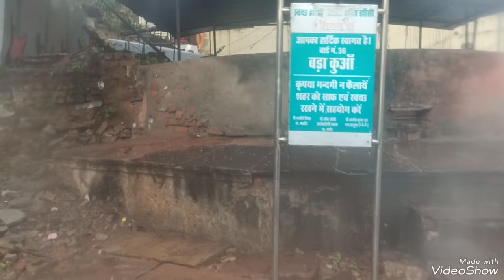झांसी: बारिश में प्रेमगंज के लोग घर की 3 फुट ऊंची देहरी में कैद हो जाते!, रिपोर्ट -अनिल मौर्य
झांसी के कई इलाके हल्की-फुल्की बारिश में ही जलमग्न हो जाते हैं। शहर,  सीपरी,सदर या फिर नगरा के इलाके। घरों में पानी भरने लगता है।